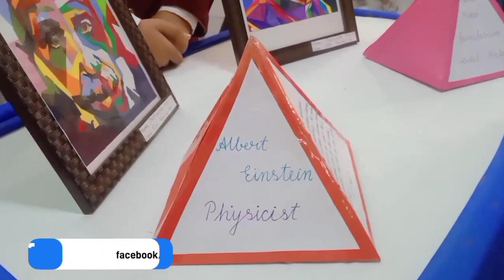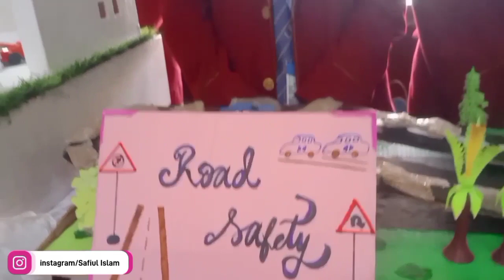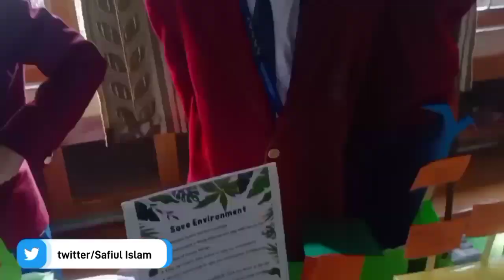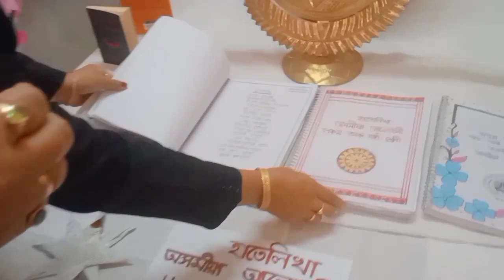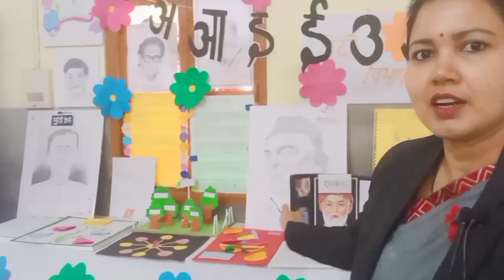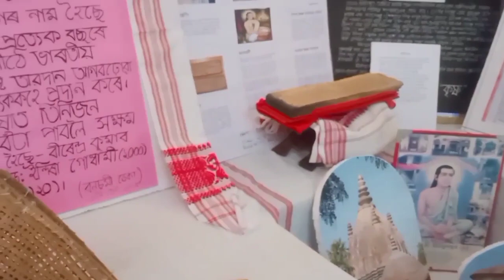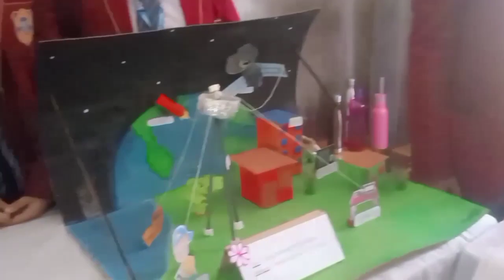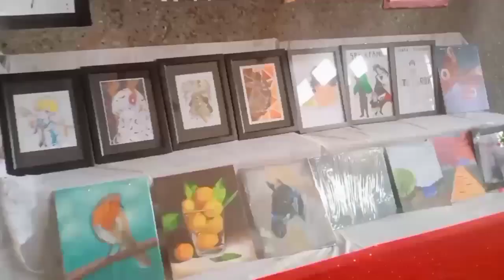Little Flower School Guwahati I Science Exhibition l Little Flower Senior Secondary School Hatigaon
Exhibition l Little Flower Senior Secondary School Hatigaon l ‎@SAFIULISLAMS